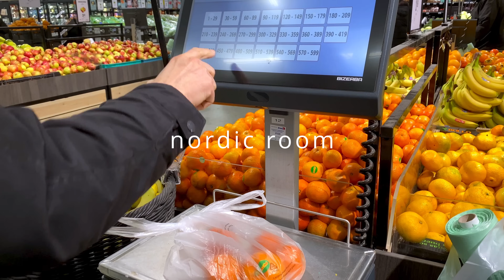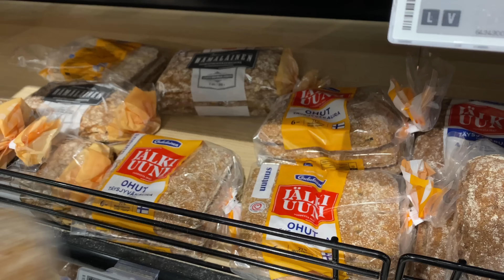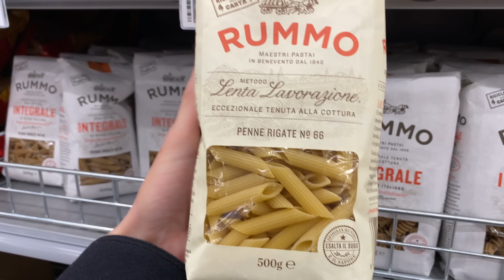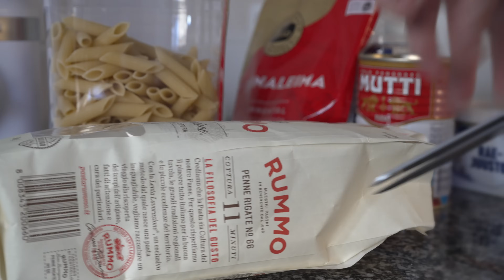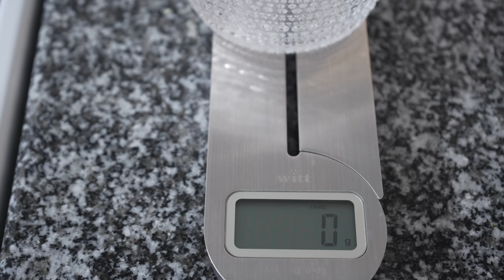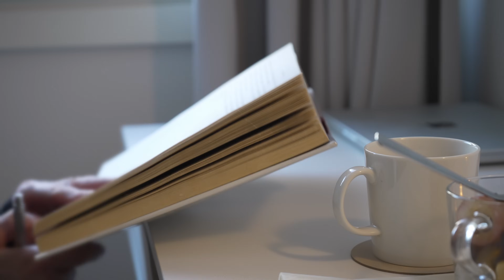Hello November | Cozy day, grocery shopping, healthy tiramisù | slow nordic living in Finland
About
I live in Finland, a calm Nordic life. Welcome to my simple home.
In my slow living vlogs I share a slice of my life and my attitude to live a slow-paced active life. I also share things that belong to my days, favorite items, recipes, coffee moments, calm breakfasts, minimalist interior, Nordic design, routines.
[ equipment & others ]
Camera: Sony α7IV

Videos are written, filmed, edited by me